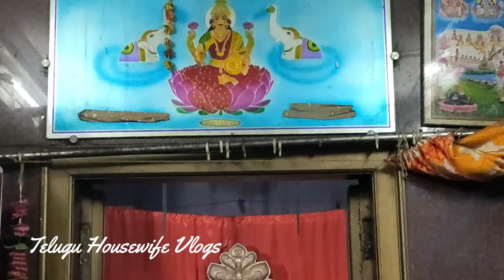బీరువాలో ఇవి పెడితే మీ ఇల్లు సర్వనాశనమే-Don't Keep this In your Cupboard-Vastu Shastra for Home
Telugu Housewife Vlogs is a Telugu New Channel with Bhakti geethalu, Lakshmi Pooja, Devotional, Divine, Telugu videos about డబ్బు, ఐశ్వర్యం, కోట్లు, కుబేరులు, లక్ష్మీదేవి, లక్ష్మికటాక్షం, ఉప్పు.

AMAZON LINKS FOR POOJA ITEMS:
ఐశ్వర్య కుబేర దీపం
లక్ష్మీతామర వత్తులు
ఐశ్వర్య కామాక్షి దీపం
108 పూలు లక్ష్మీదేవి పూజకి
వెండి లక్ష్మీదేవి బొమ్మ
తాబేలు ఉంగరం
వినాయక తాబేలు ఉంగరం
లక్ష్మీదేవి విగ్రహం
నిత్యపూజా విధానం పుస్తకం
పూజ పళ్ళెం

Telugu Housewife Vlogs with Rekha is Useful to every Housewife & her Family. I am an Indian Telugu Mom & Housewife who does videos on లక్ష్మీదేవి, లక్ష్మీకటాక్షం, Bhakthi, Devotional, Pooja, Recipes, Baby care, Organization, Telugu Vlogs. If you like my Videos, Pls Support Telugu New Channel. Check out the easy tips on how to get money using Astrology. The most useful money tips.